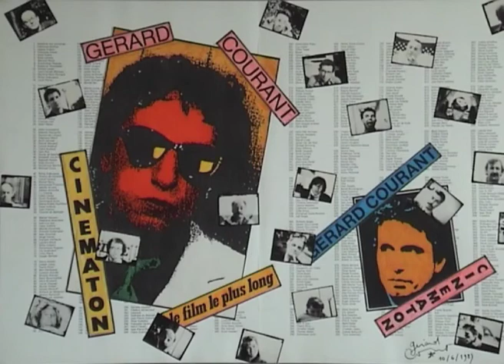Mahdi Ali Ali by Gérard Courant - Cinématon #2364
Le portrait de Mahdi Ali Ali réalisé par Gérard Courant le 16 avril 2011 à Dubaï (Émirats Arabes Unis) (silencieux). Mahdi Ali Ali's portrait by Gérard Courant (silent).